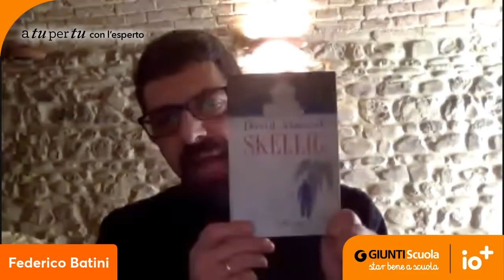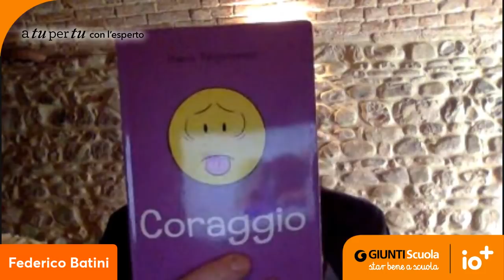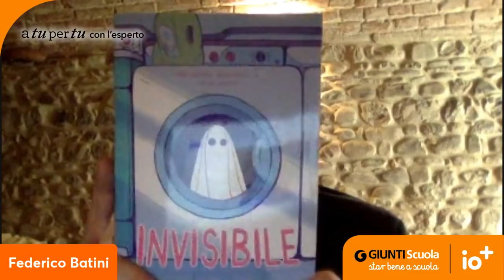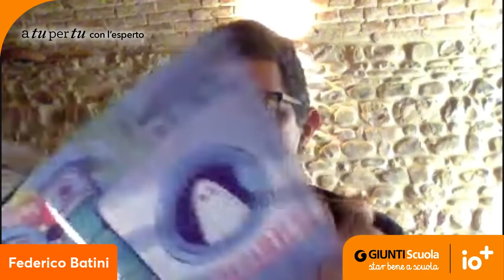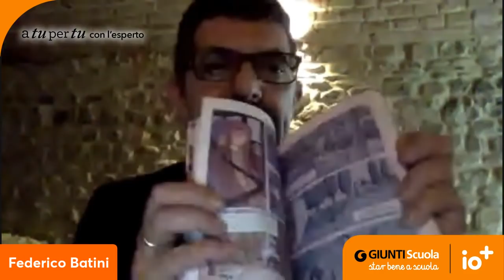2/12/2021 | A tu per tu con Federico Batini | Consigli di lettura per il Natale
Il secondo appuntamento della rubrica "A tu per tu con Federico Batini" nel quale il prof. Batini ci dà i suoi... consigli di lettura per il Natale! Tante idee e spunti per leggere un buon libro durante le vacanze natalizie.